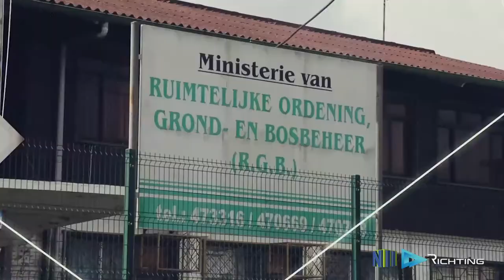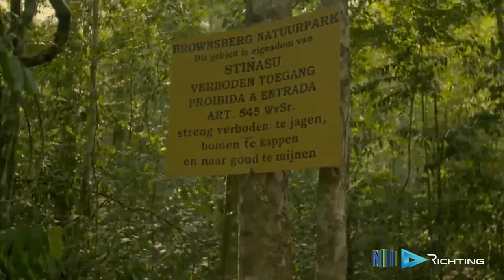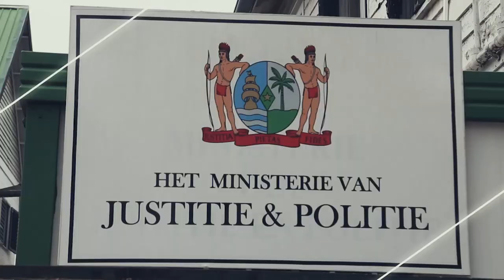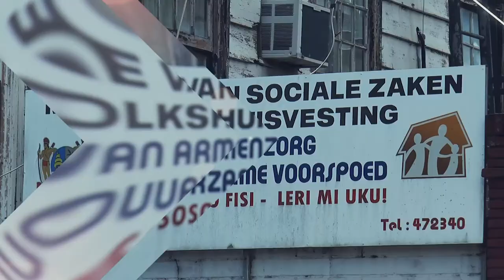RICHTING AFL 2 (2019)